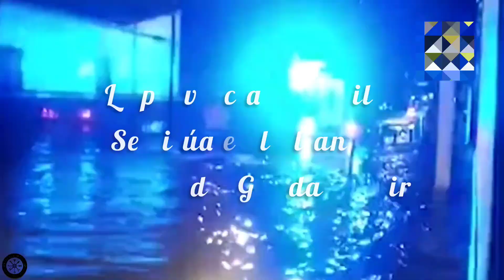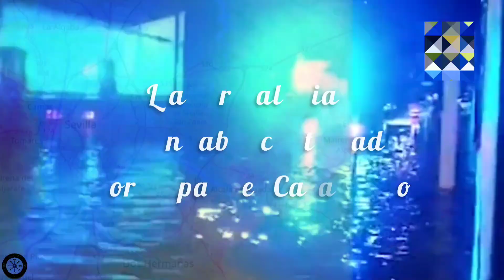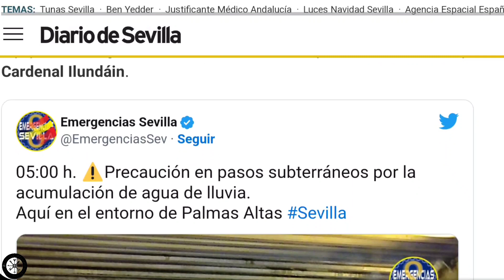El Gran Diluvio Universal en Sevilla Keltitan ais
El Gran Diluvio... muchas leyendas alrededor de todas las culturas pies no es un hecho aislado. Sobrecoge ver imágenes reales y de actualidad. El clima nos encanta pero también nos impacta.

Pueden encontrar mas en la Web Keltitan ais

Hoy traigo unas imágenes de inundaciones en Sevilla y sus municipios. Que se han dado en los últimos años en lluvias torrenciales un poco inesperadas pero que no nos coja desprevenidos.

Les presento un video impactante de las últimas inundaciones en la provincia de Sevilla entre 2021 y 2022. Estas imágenes han sido tomadas de las redes y utilizadas libremente para informar y prevenir de una forma entretenida y sobre todo ilustrativa. Ante el riesgo real de inundación para que la población pueda reflexionar y plantar unos protocolos de actuación personal en su familia y su zona. Han de tomarse unas contramedidas de actuación en caso de riesgos naturales y conocer el terreno para ponerse a salvo el tiempo necesario.

Músico: SoundGalleryByDmitryTaras

Y

Músico: SoulProdMusic